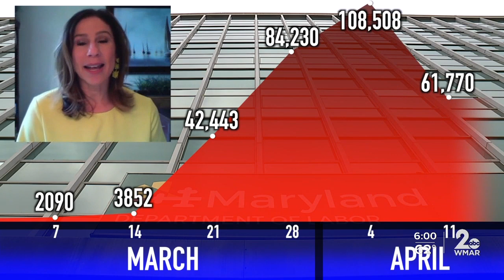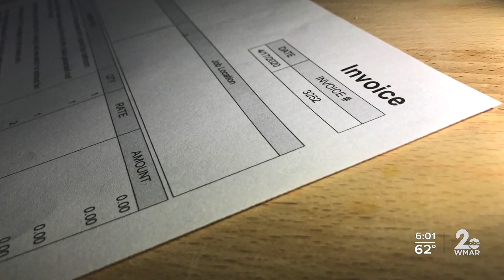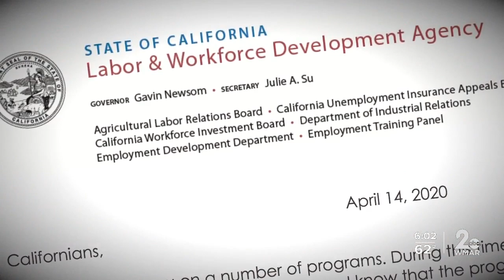Maryland Labor Secretary details new unemployment filing process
This Friday, a new one-stop unemployment insurance application will allow a new group of claimants to file for benefits online.